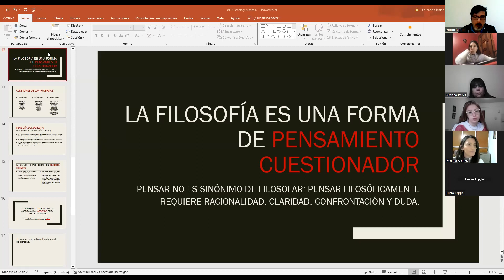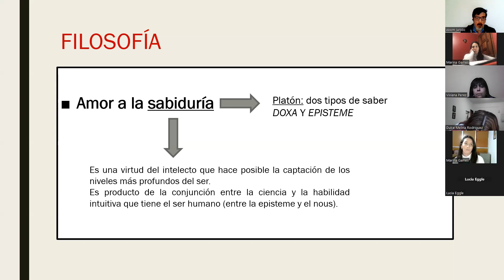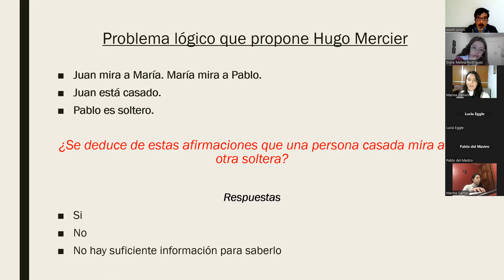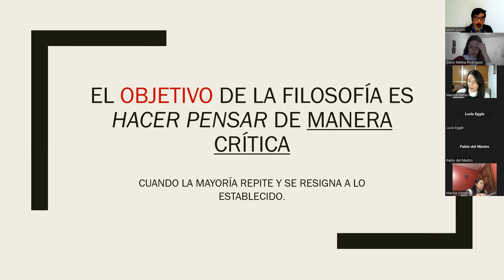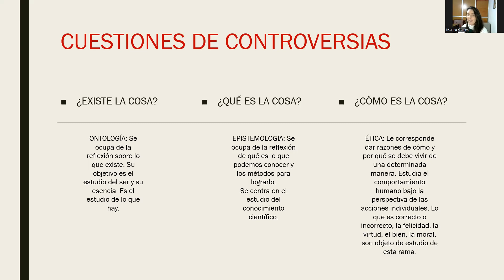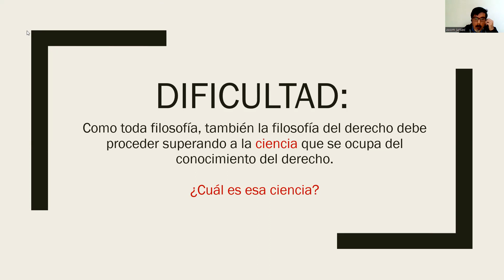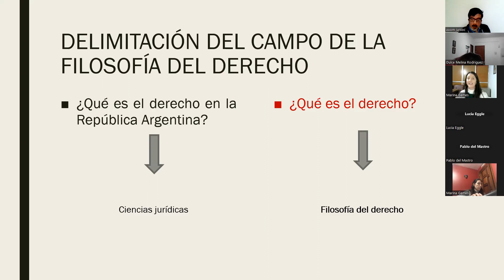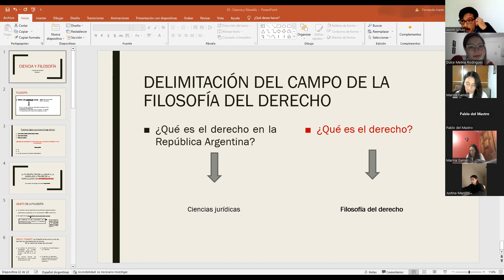Filosofía II clase 6/9